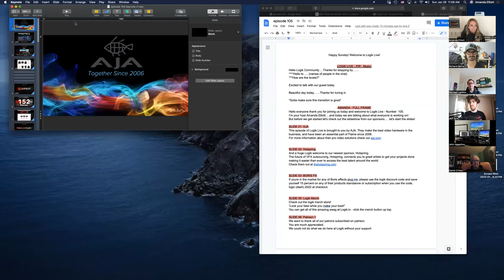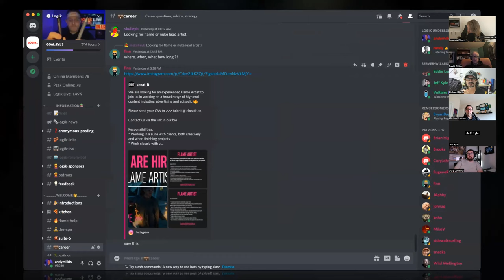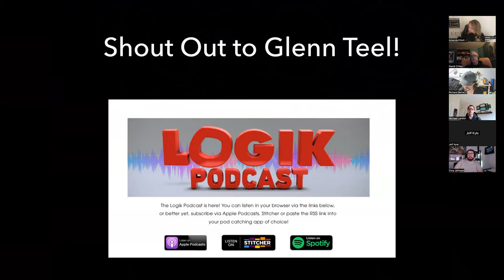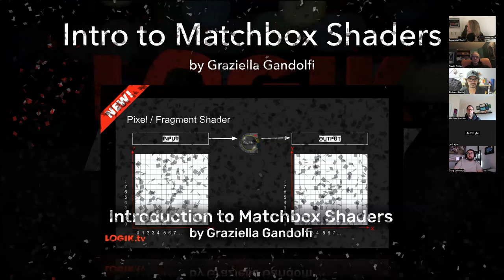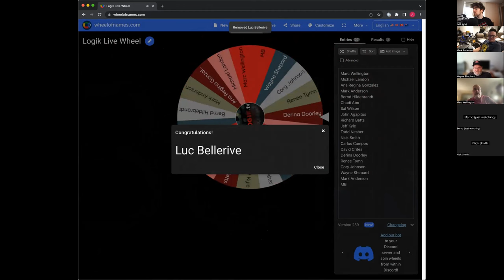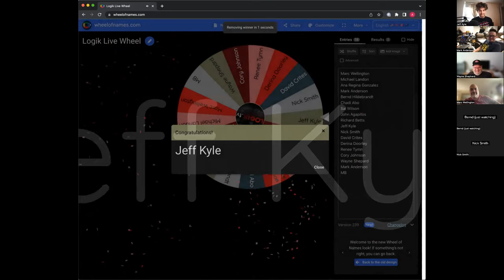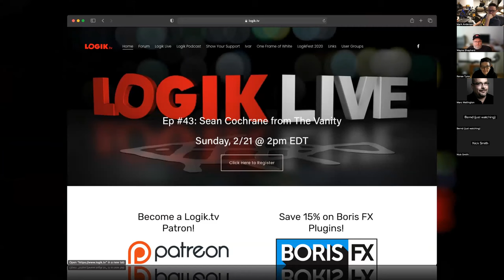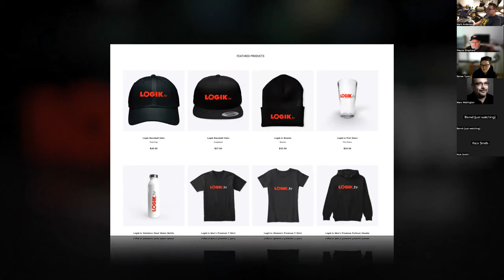Logik Live #105: What's Everyone Working On?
It’s been a while since we did a check-in! This week we are doing Logik Live on Zoom. It’s a great opportunity for everyone to share what they’ve been working on, talk about recent accomplishments and challenges, and share some work.

ActionVFX has the best stock VFX elements on the planet!

Looking for roto, paint/cleanup, 3d tracking or support comp? Our newest sponsor Hotspring is a platform connecting you with the best VFX creative talent around the world in one click.